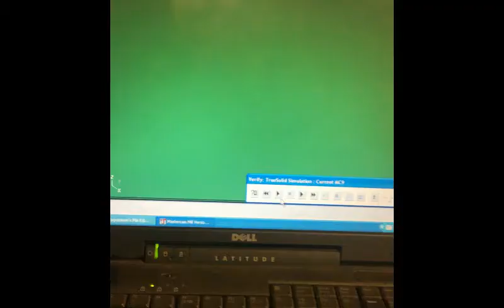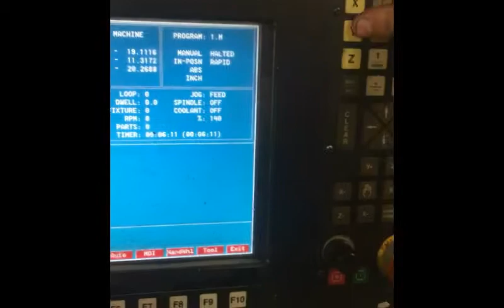Making the Fummins Pt. 1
Machining the Zf5 to 12v adapter plate.
Input is appreciated!